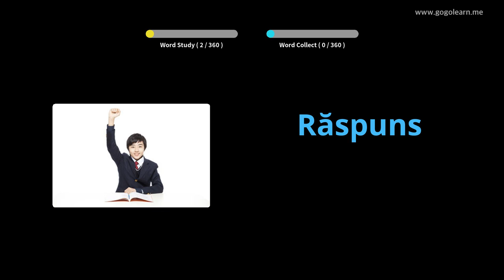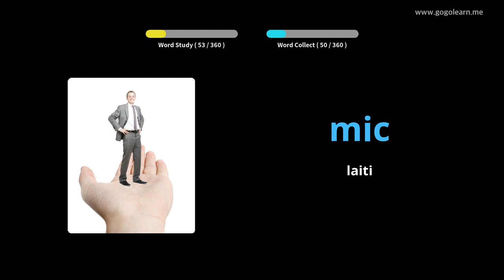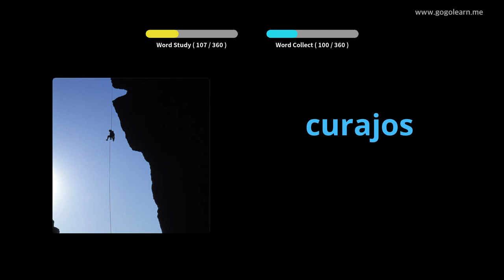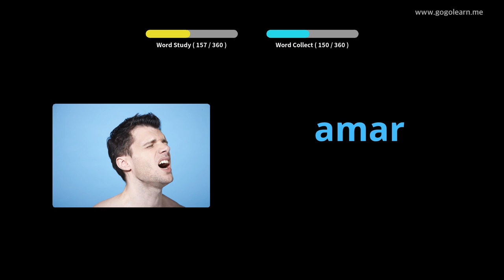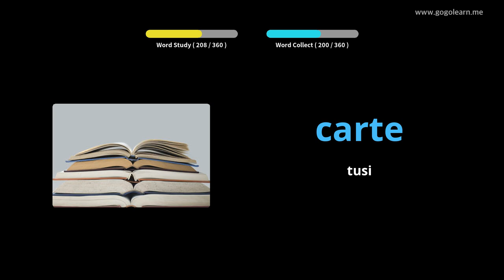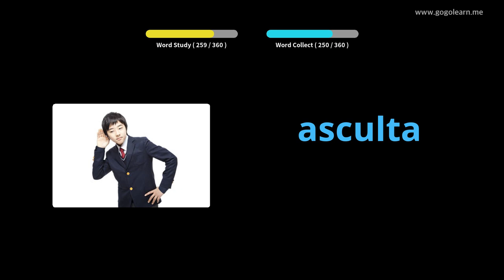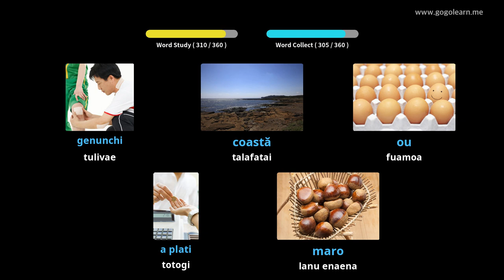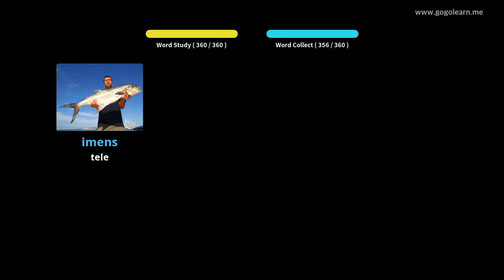Romanian Vocabulary Basic Children | Golearn